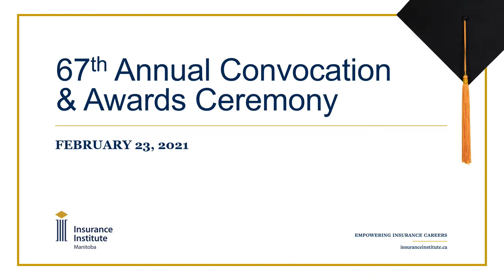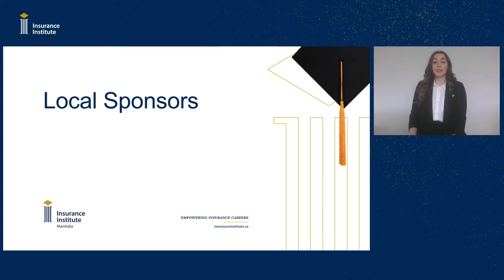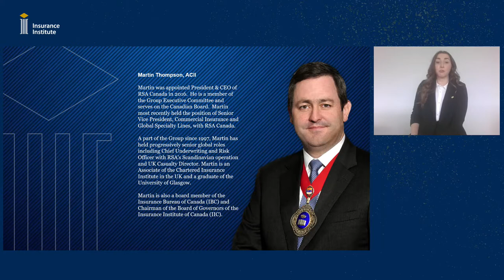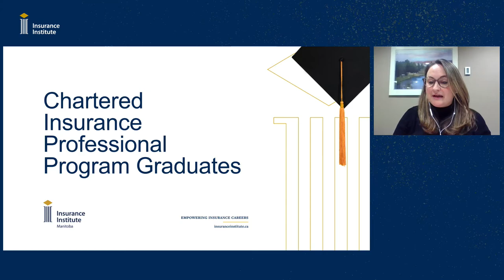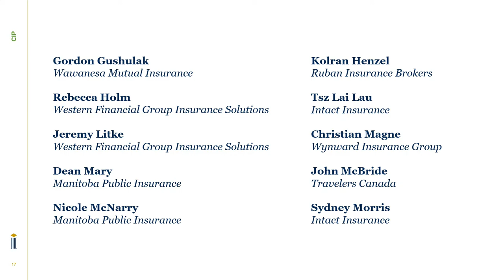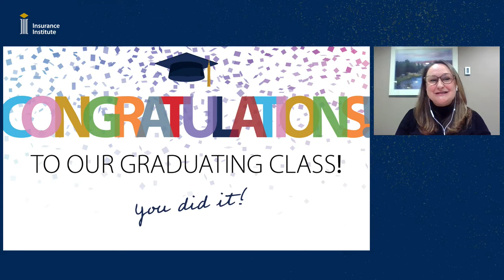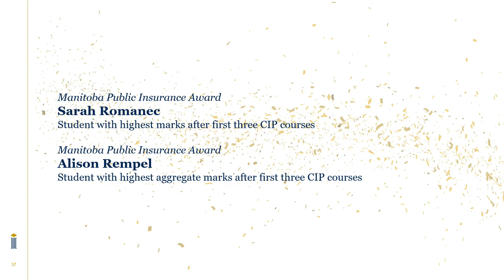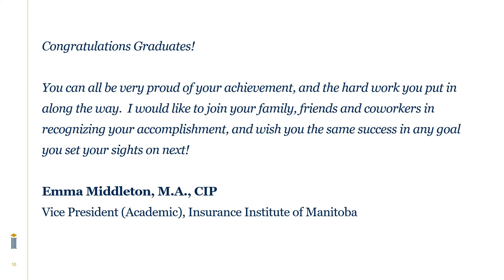Insurance Institute of Manitoba 2020 Virtual Convocation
The Insurance Institute of Manitoba's 67th Annual Convocation and Awards Ceremony, held virtually on February 23rd, 2021.

The Insurance Institute of Canada is celebrating the hard work and perseverance of its 2020 graduates through a series of special virtual convocation events.